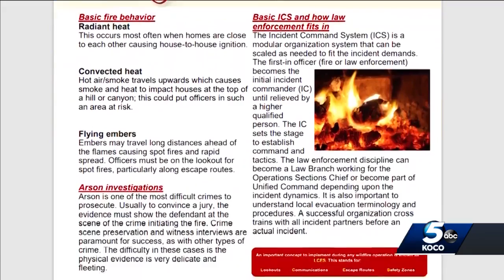New program equipping first responders for Oklahoma wildfires